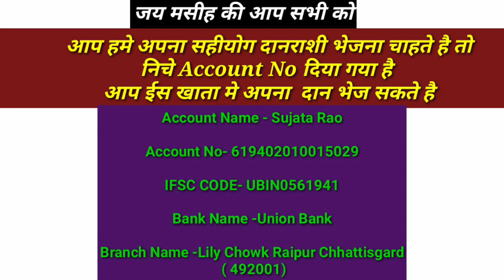रविवार की सुबह का प्रार्थना सभा ।। Sunday Morning Prayer Service | आज का दिन यहोवा ने बनाया है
रविवार की सुबह का प्रार्थना सभा ।।
Sunday Morning Prayer Service |
 आज का दिन यहोवा ने बनाया है
AAP SABHI KO JAY MASIH KI MAINE AAP SABHI KE LIYE IS VIDEO ME MORNING PRAYER KIYA HAI .VISWASH KE SATH DEKHE IS PRAYER KO OR APNE JIWAN ME ASHISH PRAPAT KARE. OR DUSRO KO BHI SHARE KARE .GOD BLESS ALL

 परमेश्वर के वचन बाइबल में पौलुस  कुछ  विचार कोरिन्थ के मसीही मण्डली को लिखी उसकी दूसरी पत्री में व्यक्त करता है (2 कुरिन्थियों 1), उन्हें अपने उन कठिन अनुभवों के बारे में बताने के पश्चात जिनका सामना उसे और उसके साथियों को एशिया में करना पड़ा था। पौलुस चाहता था कि कोरिन्थ के मसीही विश्वासी यह समझ सकें कि किस प्रकार परमेश्वर हमारे सबसे अंधकारपूर्ण समय का भी सदुपयोग कर सकता है। वह कहता है कि हम सांत्वना इसलिए पाते हैं, जिससे औरों को सांत्वना देना सीख सकें (पद 4)। पौलुस और उसके साथी अपनी परीक्षा के समयों में परमेश्वर से वे बातें सीख रहे थे जिनका प्रयोग वे कोरिन्थ के लोगों को सिखाने और सांत्वना देने के लिए कर सकते थे, जब कोरिन्थ के लोग परीक्षाओं में से हो कर निकलें। और परमेश्वर यही हम सभी के लिए भी करता है। वह हमारी परीक्षाओं का सदुपयोग हमें वह सिखाने के लिए करेगा जिसका प्रयोग हम औरों की सेवा में कर सकें।
  क्या अपनी जीवन यात्रा में आप अभी अन्धकार के समय में हैं? पौलुस के वचन और अनुभव से प्रोत्साहित हों। भरोसा रखें कि अभी इस समय में भी परमेश्वर आपके कदमों को निर्धारित दिशा में ले कर जा रहा है, साथ ही आपके हृदय पर अपने सत्यों को बैठा रहा, जिससे कि आप उन्हें औरों के साथ, जो ऐसी ही परिस्थितियों में हों, बाँट सकें, उन्हें उभार सकें। जब आप यात्रा की उन कठिनाइयों के अनुभवों से परिचित होंगे, तो अन्य यात्रा करने वालों का भी मार्गदर्शन कर सकेंगे।
अन्धकार में हम जो शिक्षाएँ प्राप्त करें, उन्हें अपने उजियाले के समयों में कभी भूलें नहीं।